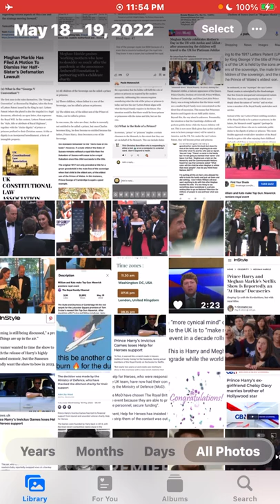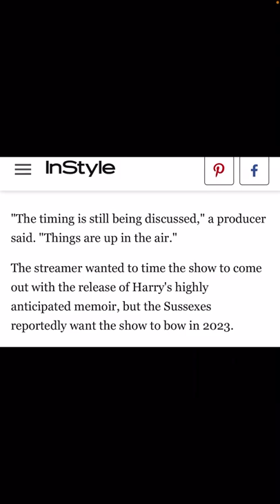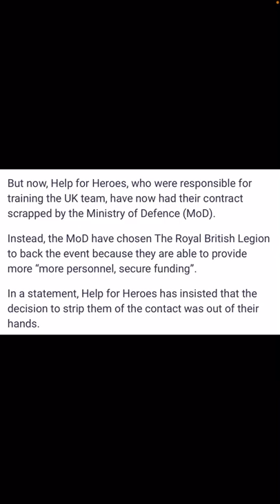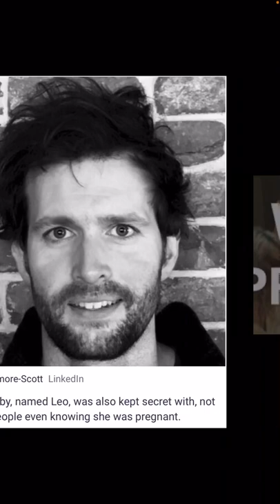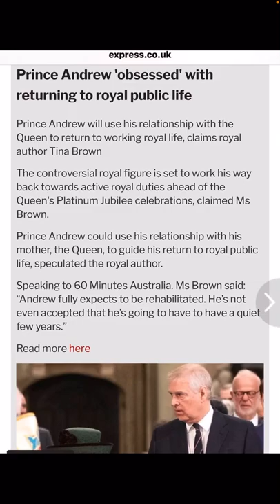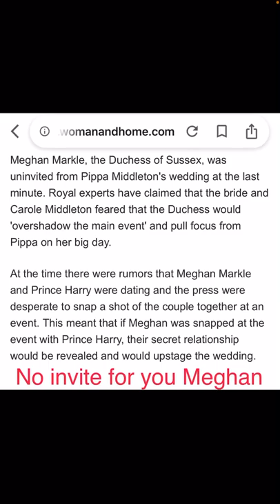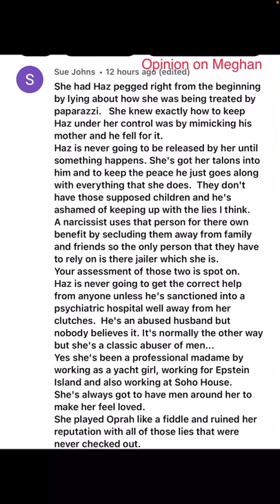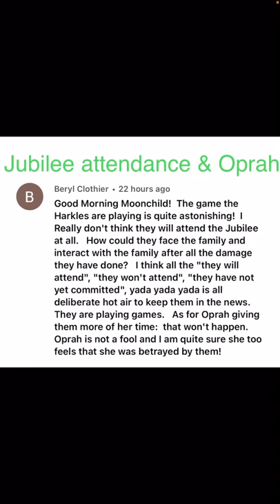The Ex-Royal Grifters and more updates 👑🇬🇧🇺🇸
The Ex-Royal Grifters and more updates 👑🇬🇧🇺🇸 Friday, May20th 2022

@Moonchild714C on Twitter
moonchild-714 on Tumblr
Moonchild714 on Gettr
Moonchild714Channel on Rumble
@Moonchild714Channel on Truth Social

Moonchild A Royal Reporter & Podcast on Rainbowradio.FM 🌈🎙